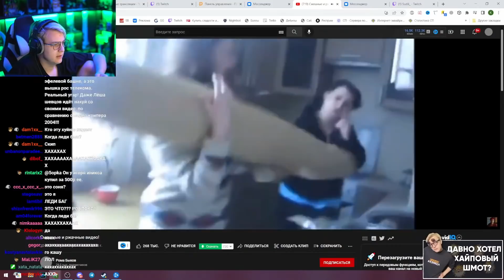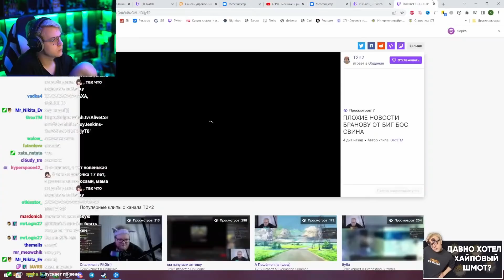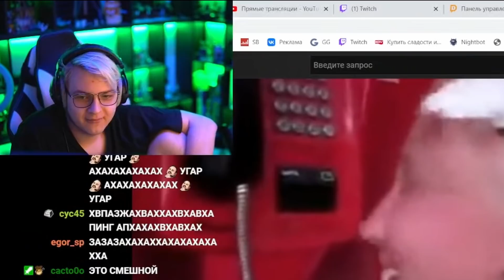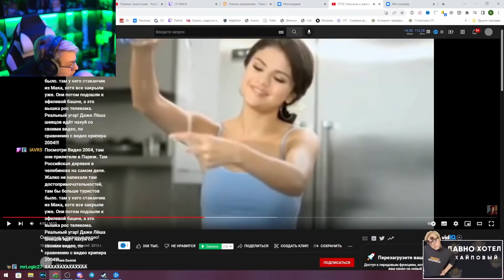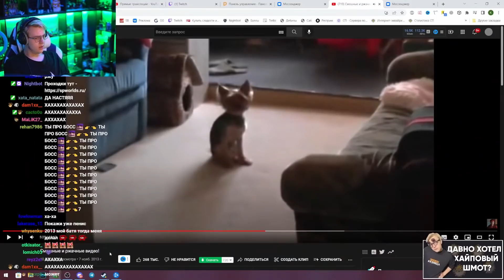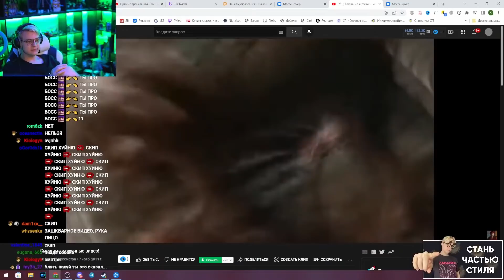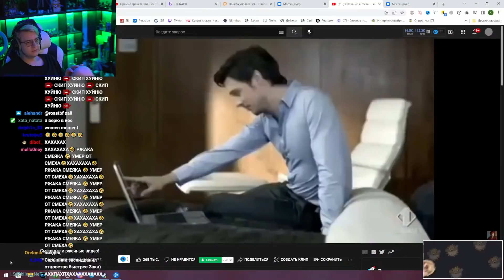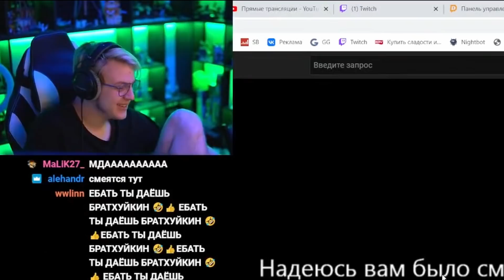Пятёрка Смотрит МЕМЫ из 2013 | Нарезка стрима ФУГА TV